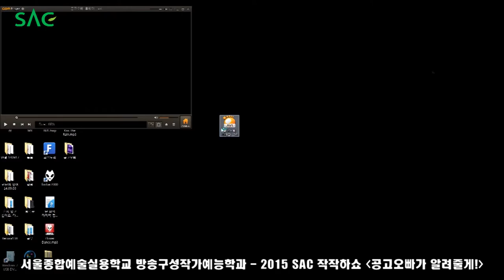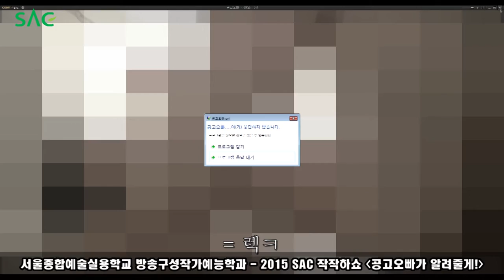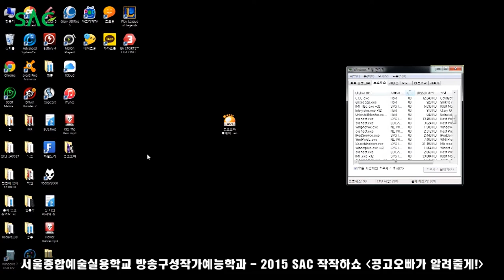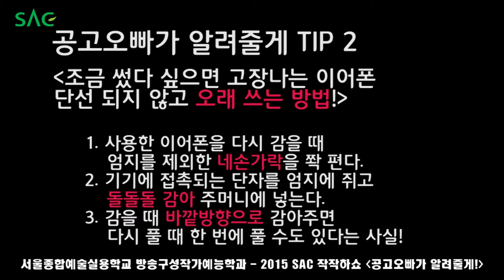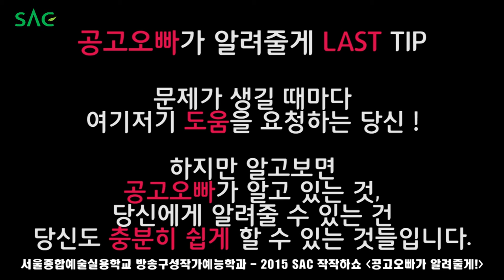[싹튜브] 서울종합예술실용학교 방송작가 - 2015 SAC 작작하쇼 '공고오빠가 알려줄께'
서울종합예술실용학교 방송작가 - 2015 SAC 작작하쇼
'공고오빠가 알려줄께'